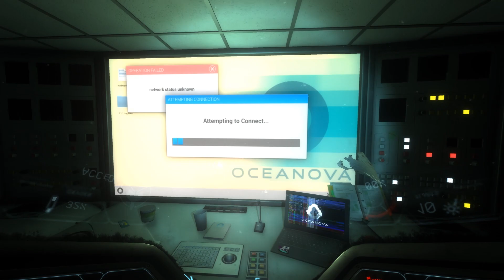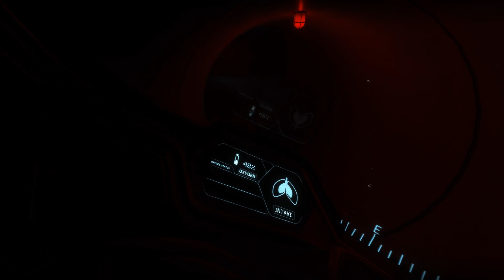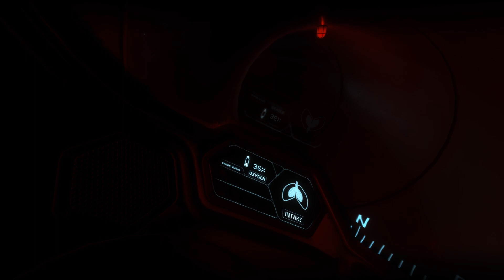Narcosis #2 - Hallucinations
Ce jeu ma foi bien particulier pose lentement son atmosphère et son rythme lent y participe.
Quelques étranges visions viennent ponctuer l'inébranlable solitude.